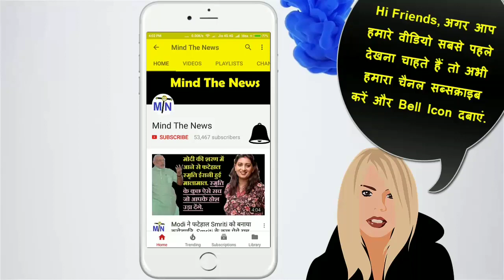अभी अभी: मोदी सरकार की मुद्रा योजना भी डूबी, 14000 हज़ार करोड़ का NPA हो सकता है घोषित। माइंड द न्यूज़.